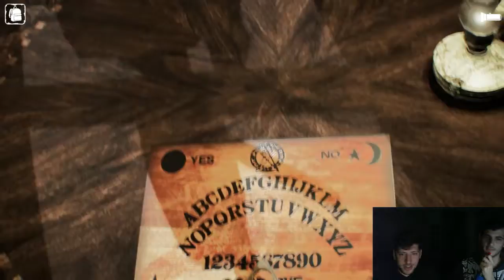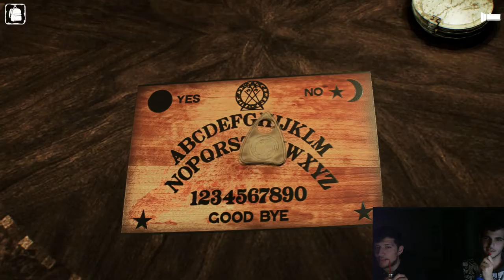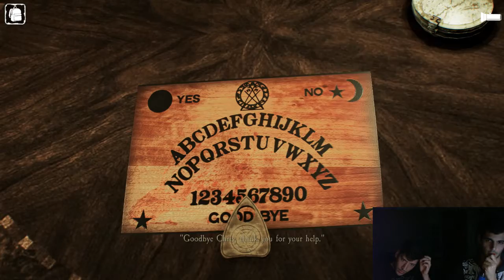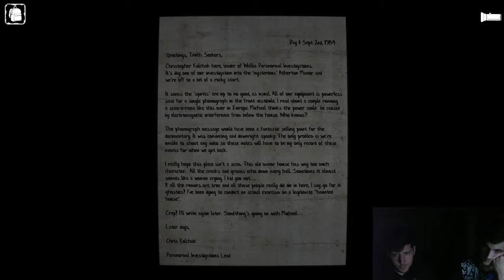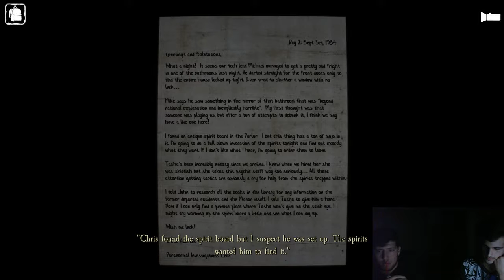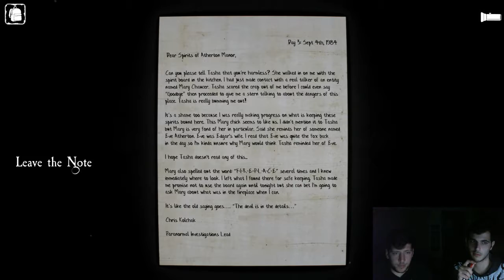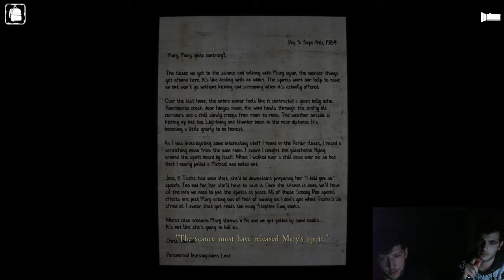Let's Play ~ Curse #2 Η Mary Και Το Ψαλίδι Της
Επιτέλους επιστρέψαμε ! Μετά απο καιρό και αρκετά προβλήματα με τα βίντεο συνεχιζούμε το Curse! Μαζί με τον Άλκι θα προσπαθήσουμε να τελειώσουμε το παιχνίδι! Καλή σας διασκέδαση!